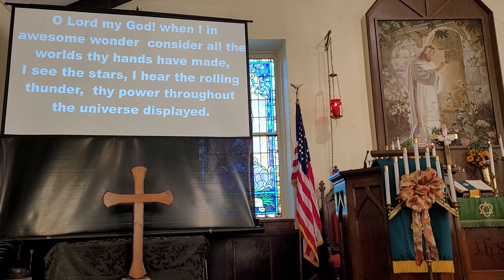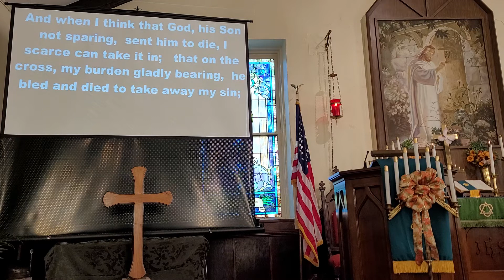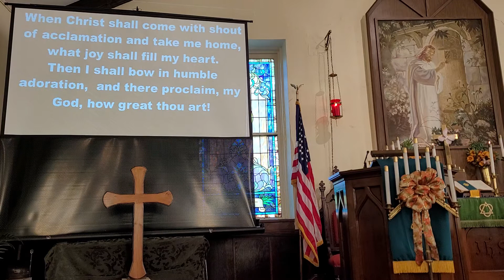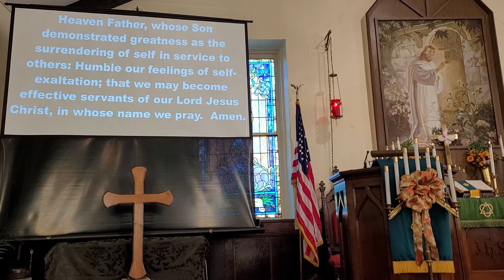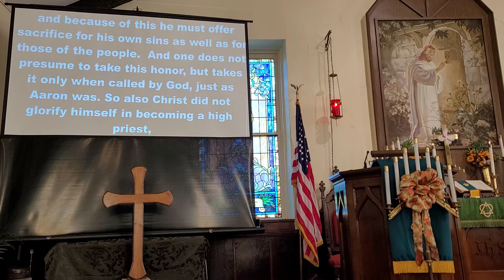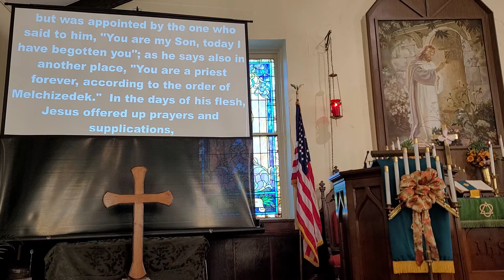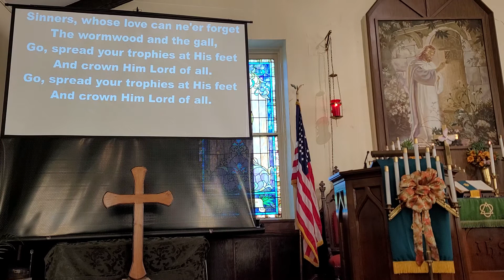Oct 17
LibertyCentral Oct 17 Worship Service